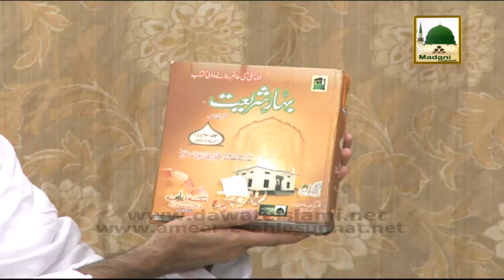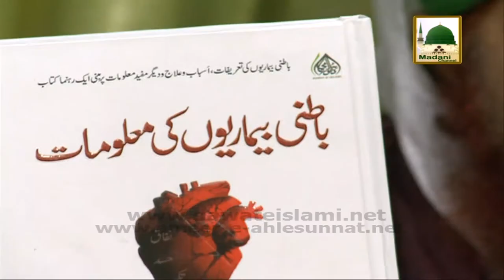Madani Muzakra Ep#784 - 02 August 2014 Part 02